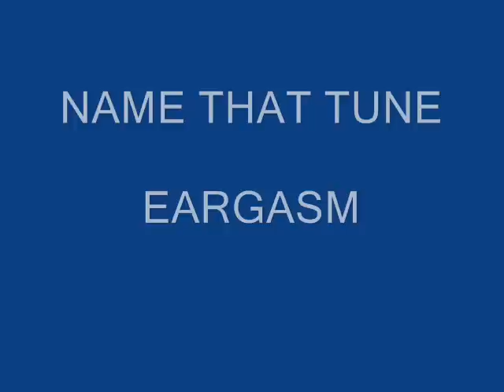EARGASM - NAME THAT TUNE